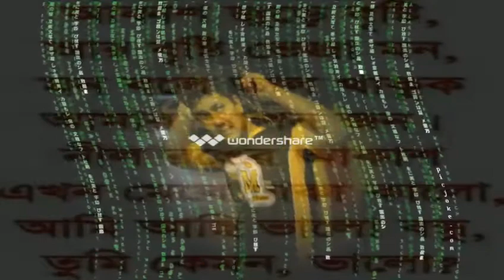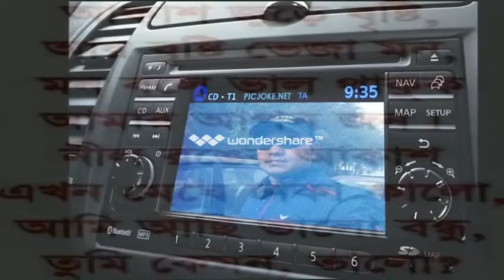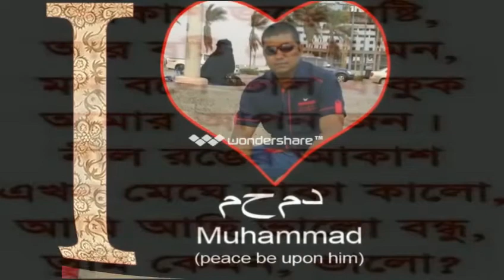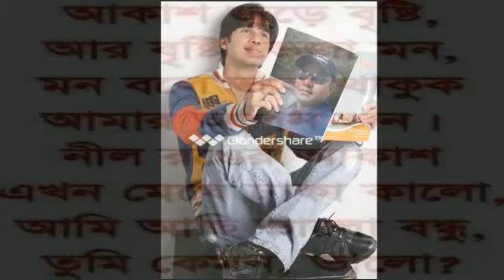harun or rashid kajol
bangla love song kajol